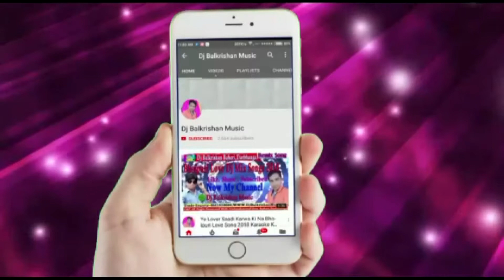कुत्ता कैसे सांस्कर्तिक कार्यकर्म करता है !! मैथिलि ज़बरदस्त कॉमेडी वीडियो !!डीजे बालकृष्ण प्रजेंट्स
*!! अगर आप भी चाहते हैं सिंगर बबीता यादव का लाइव प्रोग्राम वीडियो आप तक सबसे पहले पहुंचे तो*